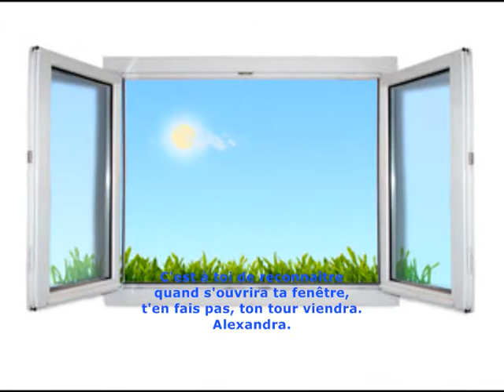ALEXANDRA ( Version courte )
Portrait d’une jeune fille et, implicitement, de toutes les autres.